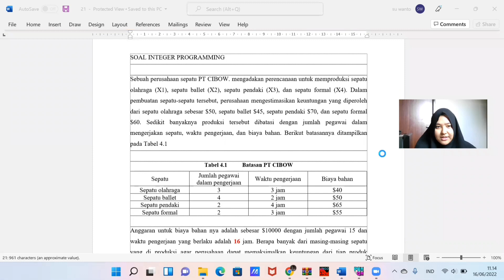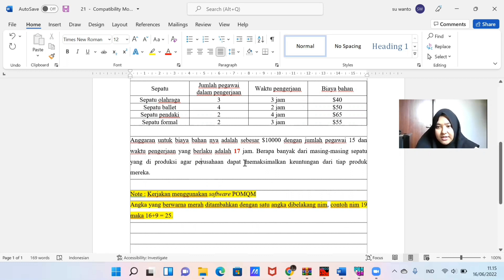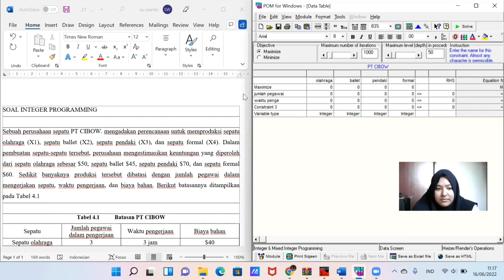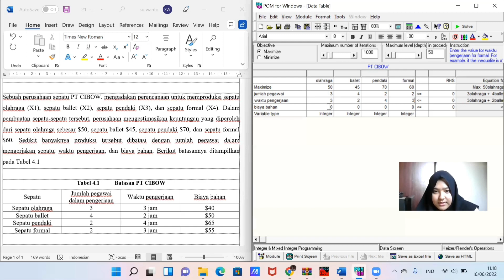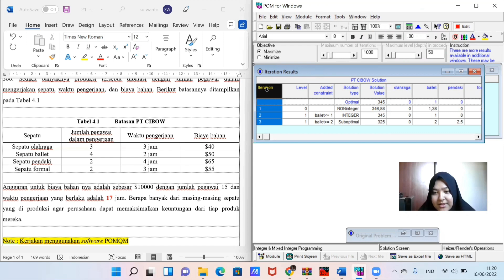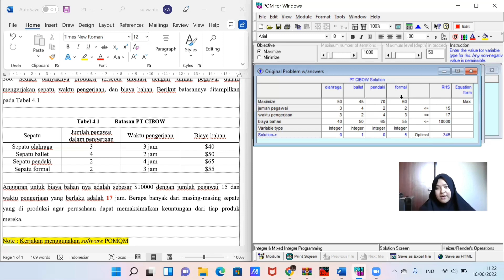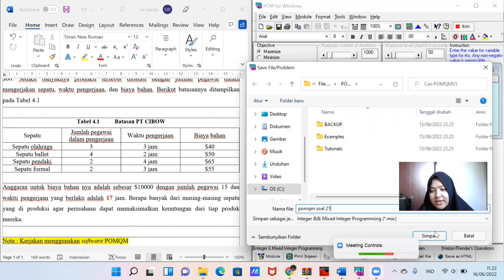Fayza Maulidina_2009036041_Kelompok 2.1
Nama : Fayza Maulidina
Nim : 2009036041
Kelompok : 2.1
Kode soal : 21